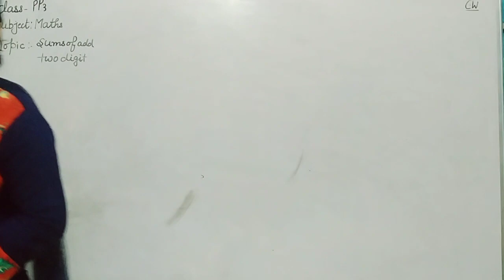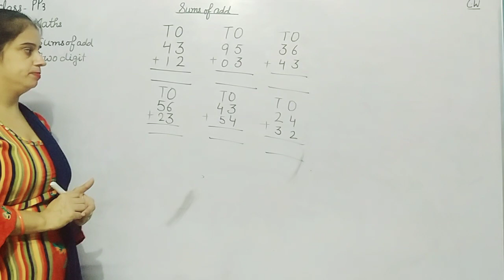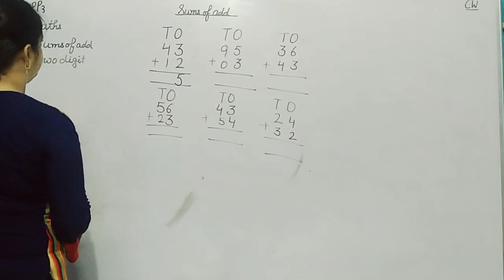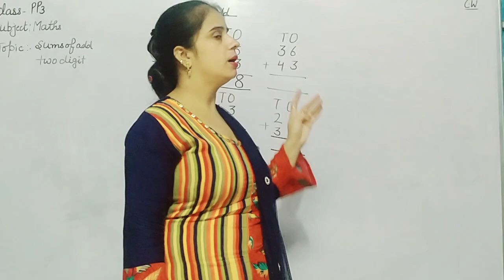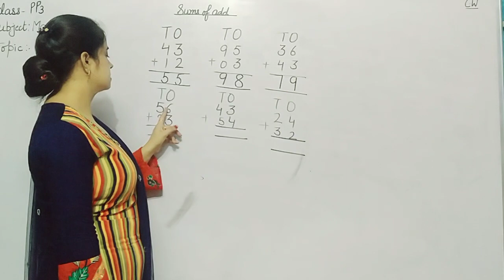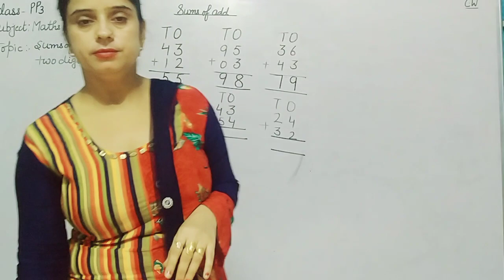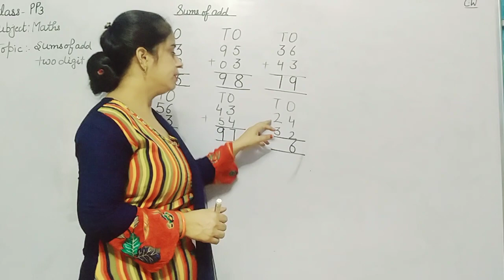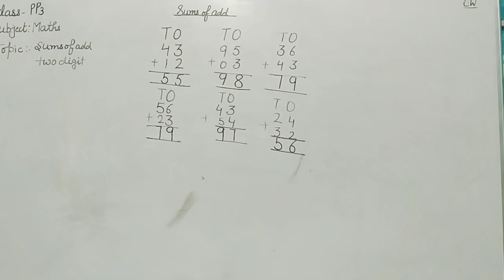PP3 Maths Sums of Addition two digits Part 2